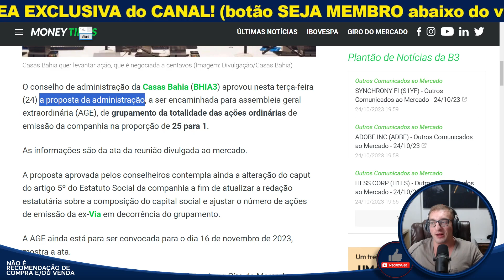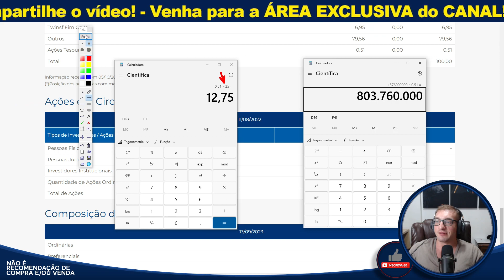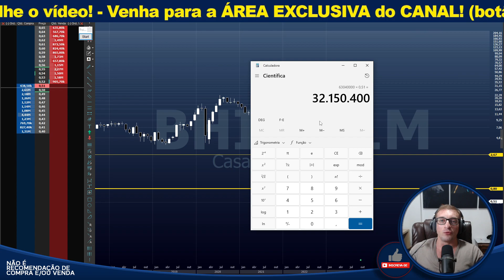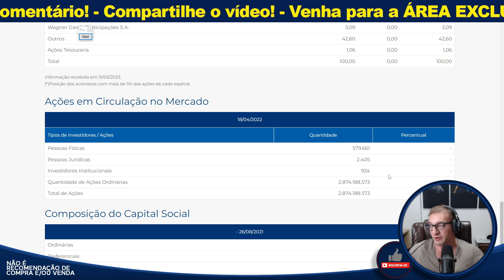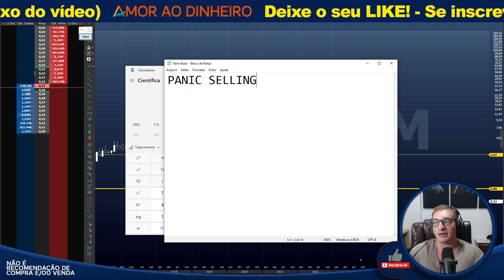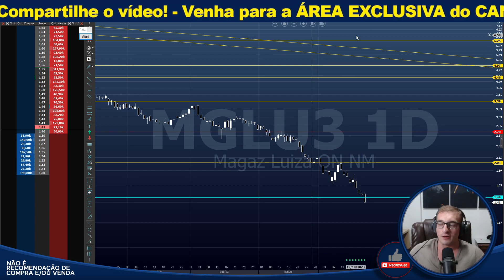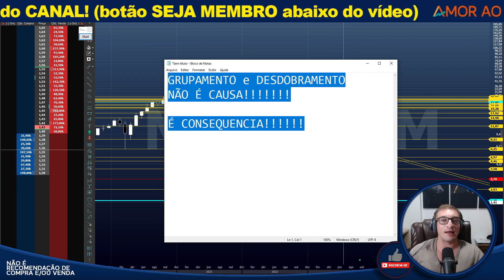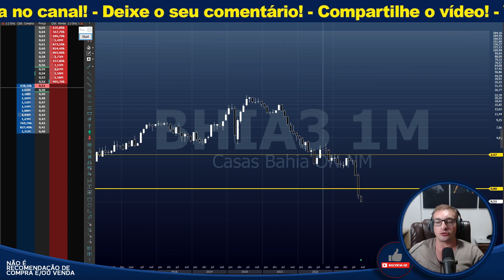Grupamento (25:1) - Casas Bahia (BHIA3) - A VERDADE - LASCOU TUDO?